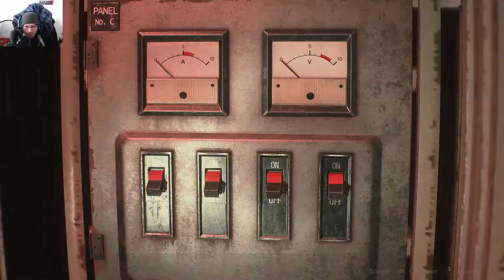Resident Evil 2 [Leon] - Ep11 : Attaque surprise